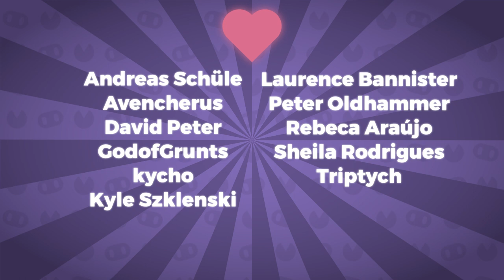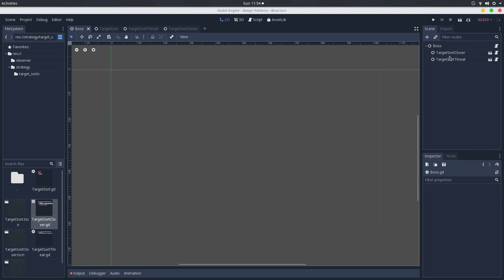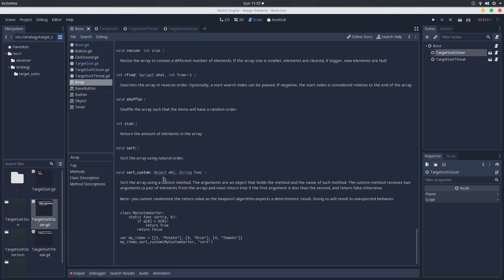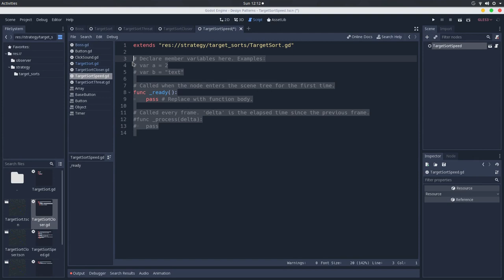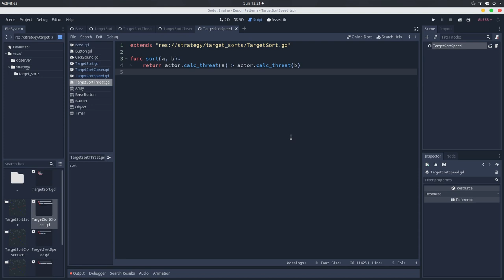Design Patterns - Strategy Pattern with Nodes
Hey there, after the classes relationship study is time to get known to Design Patterns, they are "typical solutions to commonly occurring problems in software design". In this video we will see one of the most blow mind patterns, the Strategy Pattern!

How about becoming my patron?